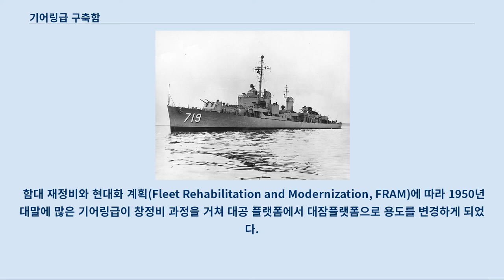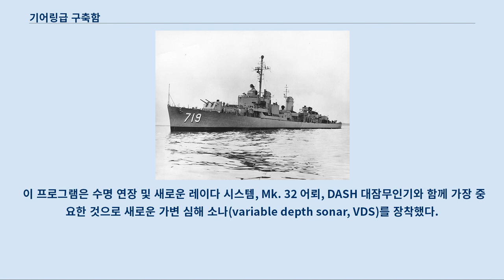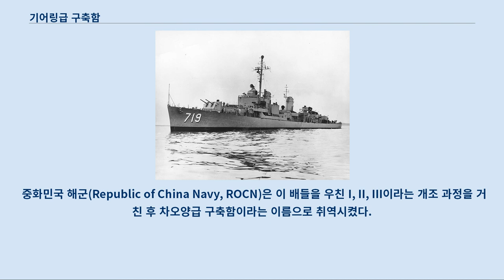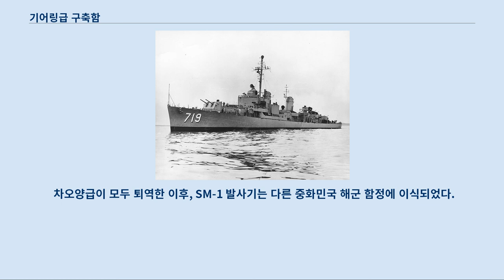기어링급 구축함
기어링급 구축함. 사진은 DD-719 에퍼슨 기어링급 구축함은 제2차 세계 대전 당시 알렌 M. 섬너급 구축함의 방공 능력과 항해 거리를 더 늘려야 한다는 미국 해군의 요구로 개발된 구축함으로 모두 101척이 건조되었다.
 선체 중앙에 4m(14피트)의 공간을 추가했다.
 기어링급의 첫 번째이자 네임쉽은 DD-710 기어링 함이다.
 추가된 공간 덕분에 연료 160톤을 추가 적재할 수 있었고, 항속거리도 섬너급에 비해 약 30% 가량 증대되었다.
 1950년대말, 기어링급 구축함 44척이 함대 재정비와 현대화 계획(FRAM, Fleet Rehabilitation and Modernization)으로 알려진 현대화 개장 공사를 거친 후 대잠전 및 대공 플랫폼 능력을 강화하게 되었다.
 이 배는 전후에 미국이 많은 동맹국들에게 공여되었다.
 대한민국 해군도 1972년에 DD-805 셔벌리어(Chevalier)를 DD-915 충북함이란 이름으로 처음 도입한 이후 모두 7척을 도입하여 2001년 2월까지 운용했다.
 함대 재정비와 현대화 계획(Fleet Rehabilitation and Modernization, FRAM)에 따라 1950년 대말에 많은 기어링급이 창정비 과정을 거쳐 대공 플랫폼에서 대잠플랫폼으로 용도를 변경하게 되었다.
 1950년대 말의 FRAM I은 기어링급에 대한 개조 공사 계획이었다.
 이 계획으로 미국은 기어링급 구축함의 상부구조물을 재설계하고 무장, 레이다, 소나, 엔진, 전력 시스템을 개수하여 성능을 향상시켰다.
 고물 쪽의 2연장 5인치 함포는 철거되었고 SQS-23 소나, SPS-10 해상수색레이다, Mk.32 3연장 어뢰발사관 2기, 8셀의 애스록 상자형 발사기를 설치하고, QH-50C DASH 무인기를 위한 공간을 확보했다.
 QH-50C DASH는 무인 대잠기로서 헬리콥터같은 형태이며, 배에서 원격으로 조종했다.
 이 무인기는 2발의 Mk.44 유도 대잠어뢰를 운반했다.
 애스록이 겨우 9킬로미터(5마일)을 유효 거리였던 반면, DASH 무인기는 최대 41킬로미터까지 소나가 접촉을 유지하는 동안에 띄울 수 있었다.
 그러나 DASH는 실제 야전 운용 성과가 좋지 않아 모두 폐기되었다.
 FRAM II는 본래 섬너급 구축함을 대상으로 했지만, 기어링급도 이 개수를 받았다.
 이 프로그램은 수명 연장 및 새로운 레이다 시스템, Mk. 32 어뢰, DASH 대잠무인기와 함께 가장 중요한 것으로 새로운 가변 심해 소나(variable depth sonar, VDS)를 장착했다.
 참고로, 대한민국 해군은 숫자 0과 4를 함 번호로 사용하지 않는다.
 DD-916 전북함은 강릉에, DD-922 강원함은 진해에 그리고 DD-925 전주함은 삽교에서 해상 박물관으로 전시 중에 있다.
 대한민국 해군에 팔린 것 이외에도 12척 이상의 기어링급이 중화민국에 팔렸다.
 중화민국 해군(Republic of China Navy, ROCN)은 이 배들을 우친 I, II, III이라는 개조 과정을 거친 후 차오양급 구축함이라는 이름으로 취역시켰다.
 중화민국 해군의 기어링급들은 2000년대 초와 중반에 걸쳐 모두 퇴역했다.
 우친 성능향상 계획 하에서, 낡은 2연장 5인치 함포는 철거되고 4연장 쉬펭 II 대함미사일, SM-1 상자형 발사기의 10발, 8셀 애스록 발사기 1문, 76 mm 함포, 40 mm/70구경장 대공포 2문, 20 mm 팰렁스 근접방공체계 1문 및 3연장 323 mm 어뢰발사관 1기를 장착했다.
 DASH는 몇몇 함정에서 계속 유지되었다.
 차오양급이 모두 퇴역한 이후, SM-1 발사기는 다른 중화민국 해군 함정에 이식되었다.